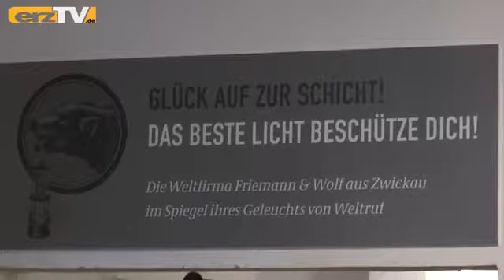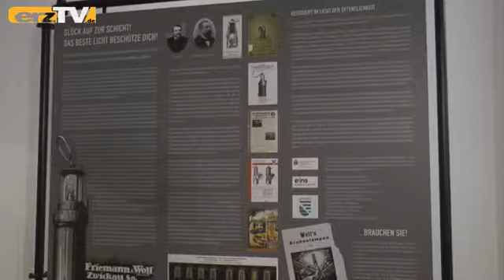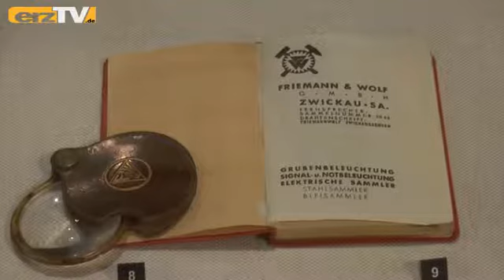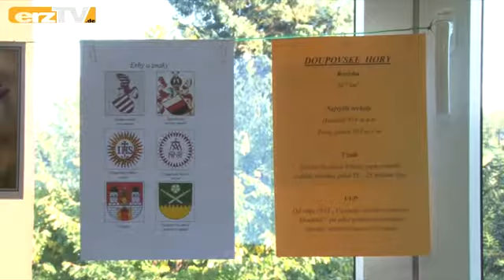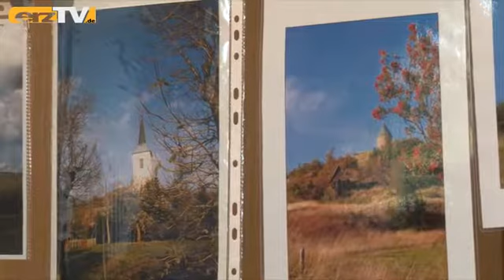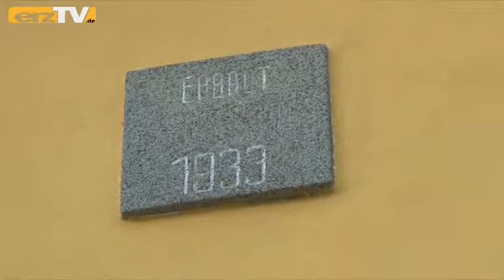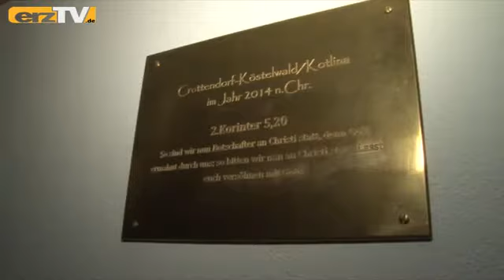erzTV – Das Magazin zeigt Schachnachwuchs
GRÜNHAIN-BEIERFELD: Im Bergbaumuseum Oelsnitz/Erzgebirge hat nun eine weltweit bedeutende Grubenlampen-Sammlung eine neue Heimstatt bekommen. Sie dokumentiert die Geschichte der Zwickauer Firma Friemann & Wolf von der Erfindung der Benzin-Sicherheitslampe 1881 bis zu ihrem Übergang in einen volkseigenen Betrieb - erzTV hat sich bei der Übergabe der Sammlung umgehört und umgeschaut. Weitere Themen im Magazin: Bauer & König: Mit Nachwuchs am Schachbrett; Crottendorf & Köstelwald: Mit Heimatfreunden unterwegs.